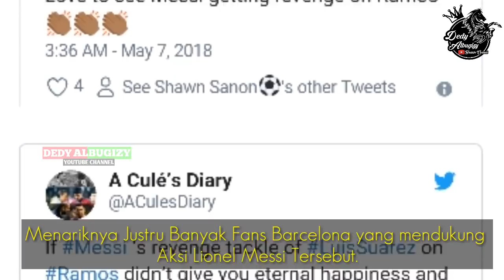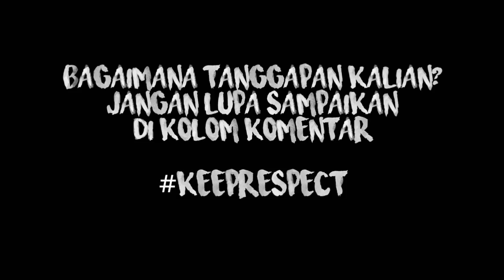UNTUK PERTAMA KALI DALAM SEJARAH ⚠️ LIONEL MESSI MEMBALAS PERBUATAN RAMOS 😤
Bosan Terus Di Incar Ramos !! Begini cara Lionel Messi Melakukan Pembalasan

Track By : Tule - Fearless (NCS Releasse)

For Bussiness and Endorsment :
* if you need a song or video removed on my channel,
* i don't want to lose my hard work on this channel
* Please Let Me Know and i Will Resolve the isue ASAP!